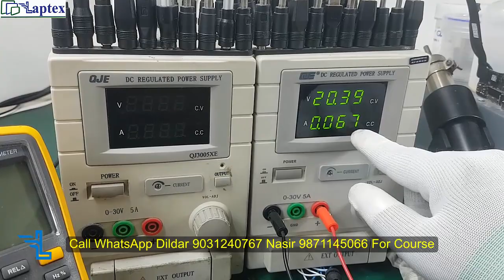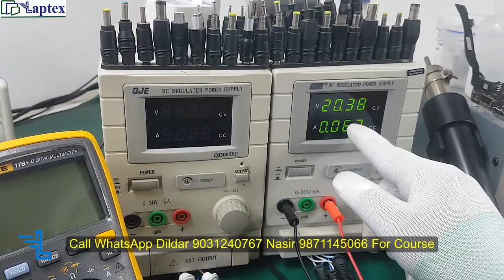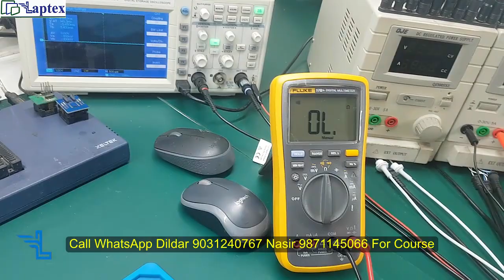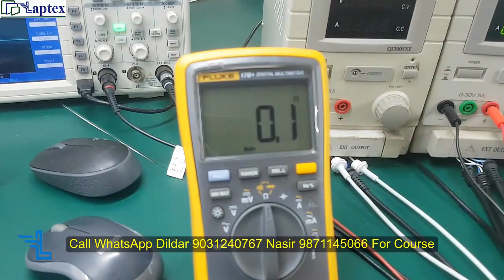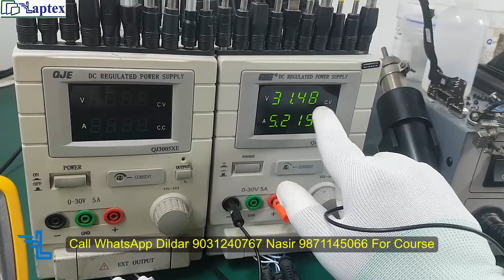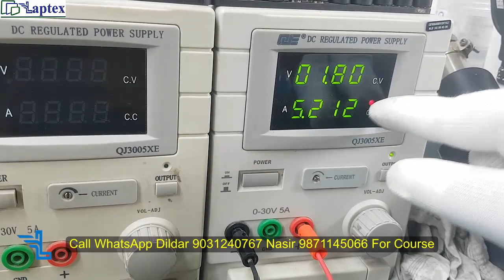DV 6 7000 Goya Deep Shorting Case Study | How to solve Deep Shorting fault? | Laptop Repair course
DV 6 7000 Goya Deep Shorting Case Study question. How to solve the deep shorting fault in the laptop motherboard when no component is getting heated up after power is injected in the laptop motherboard. In our Complete Advance chip level laptop motherboard repairing training video course, all the methods and tricks required for troubleshooting laptop faults are discussed with a deep explanation.

Get complete 250 videos of 300 hours content of all the sections of the laptop motherboard step by step.